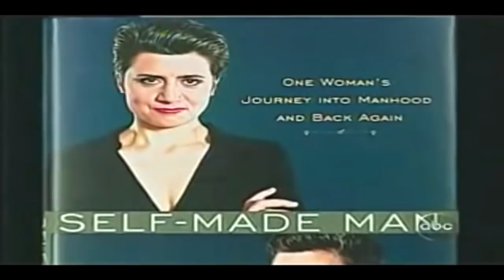20/20 - A Self Made Man (2006)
Published on the ABC (America) 20/20 program in January 2006. This is the story of Norah Vincent, a woman who went all out to find out what life was really like as a male.

After her 18 months as a man, Norah's eyes were opened and her views were changed. Norah stated that "Men are suffering. They have different problems than women have, but they don't have it better. They need our sympathy. They need our love, and maybe they need each other more than anything else. They need to be together."

I claim no credit for or rights to this video. I have uploaded this video as I found the story interesting due to it showed a female perspective on the life of males. Due to the potentially inflammatory nature of this content, only approved comments will be shown. Comments which are offensive or otherwise inappropriate will not be approved.